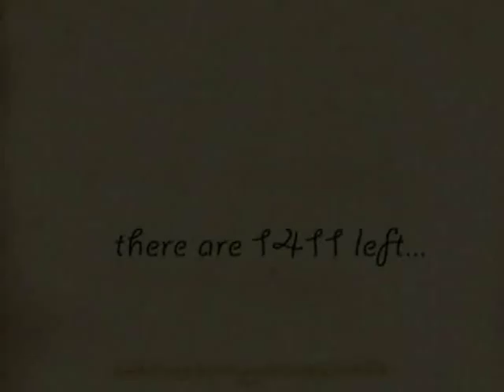SAVE TIGERS PSA BY JARRYD AUSTIN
SAVE TIGERS PSA By Jarryd Ausitn .The tiger, one of the most magnificent animals in the world, is also one of the most endangered. A cat of beauty, strength, and majesty, the tiger is master of all and subject to none -- except humans. Of the eight original subspecies of tigers, three have become extinct within the last 60 years; and there are less than 50 South China tigers left on this planet -- few, and possibly none, survive in the wild.

There are five different kinds or subspecies of tiger alive in the world today. These tigers are called Siberian, South China, Indochinese, Bengal, and Sumatran. Their Latin name is Panthera tigris. Tigers are an endangered species; only about 5,000 to 7,400 tigers are left in the wild. Three tiger subspecies, the Bali, Javan, and Caspian tigers have become extinct in the past 70 years.